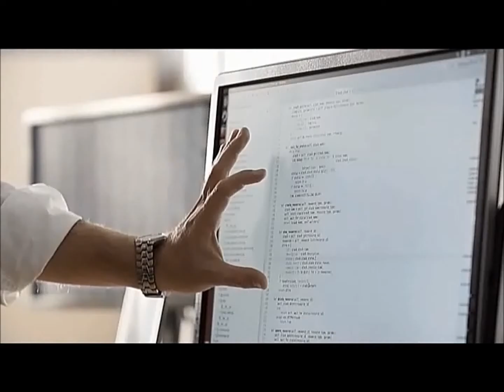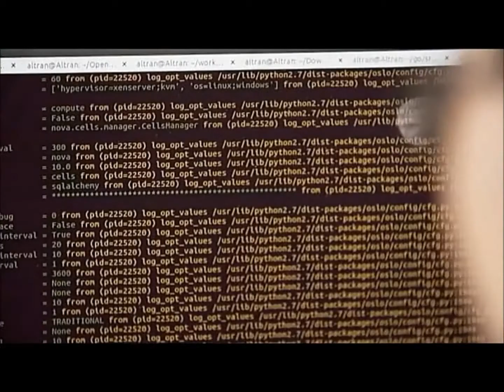EotY 2014 Gala Tomasz Kulakowski